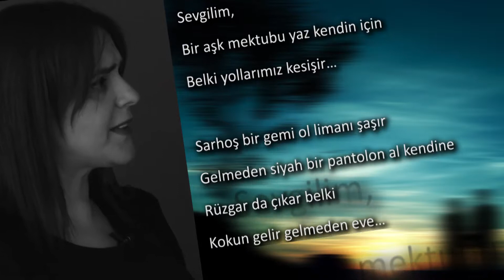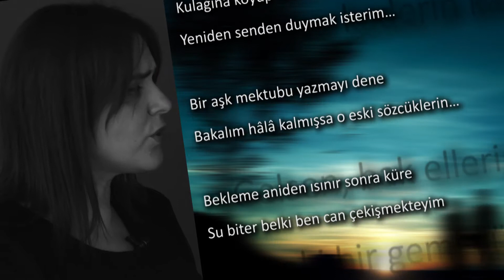Filiz Naldöven - Sevgilim, Süregiden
Okuyan: Cemay Onalt Müezzin (Liri Şiir Grubu)